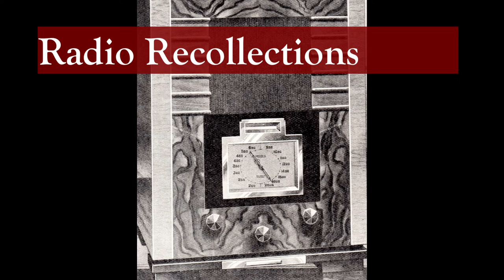Hubert Gregg - Thanks For The Memory - 6th July 2001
Hubert Gregg presented "Thanks For The Memory" from 1970 until his death in 2004 at the age of 89. This BBC Radio 2 weekly half-hour programme was a nostalgic look back to music from the 1920s onwards, with personal reminisces of the artists by Gregg, who had been an actor and songwriter. His style was old world. A week was a "sennight",   a CD was a "shaving mirror" and Radio 2 was "Wireless Two".

This example was broadcast on  6th July 2001 and features recordings by Margaret Whiting,  Carl Brisson, Lilian Harvey, The Ink Spots, Binnie Hale, Larry Adler, Hubert Gregg, Jo Stafford and Gordon MacRae. There follows the beginning of Friday Night Is Music Night.